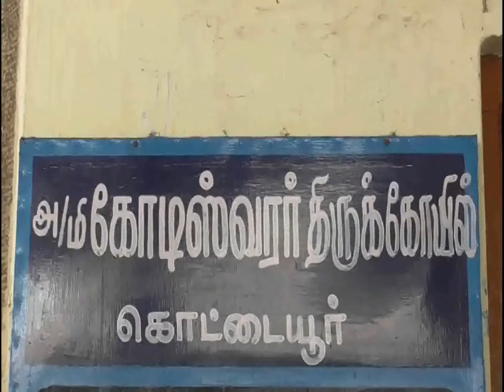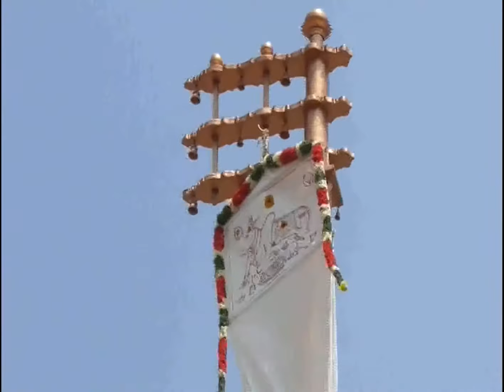கோடீஸ்வரன் கோயில் பங்குனி உத்திரம் கொடியேற்றம் - கும்பகோணம்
கோடீஸ்வரன் கோயில் பங்குனி உத்திரம் கொடியேற்றம் - கும்பகோணம் 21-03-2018